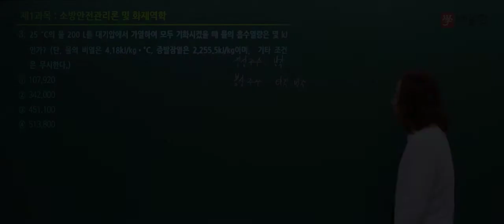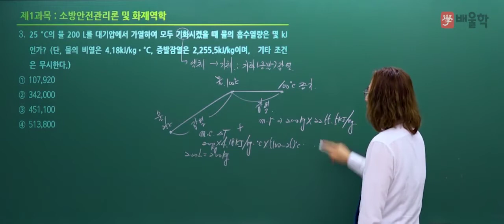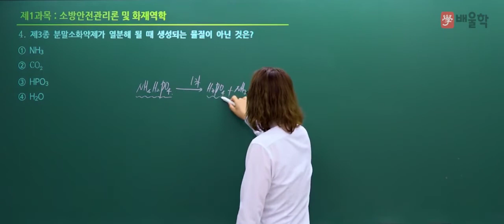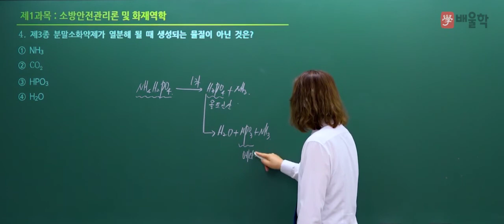[소방시설관리사 1차] 2020년 20회 필기 기출 풀이 1과목 소방안전관리론2 - 김상현 기술사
2020년 20회 소방시설관리사 필기 1과목. 소방안전관리론 기출문제 해설 강의!

소방시설관리사, 소방시설관리사응시자격, 소방관리사, 소방시설관리사연봉, 소방시설관리사인강, 소방관리사자격증, 소방시설관리사합격률, 소방시설관리사1차, 소방시설관리사2차, 소방관리사연봉, 소방시설관리사시험일정, 소방시설관리사시험, 소방시설관리사합격자, 소방시설관리사과목, 소방시설관리사합격, 소방시설관리사기출문제, 소방시설관리사난이도, 소방시설관리사취업, 소방시설관리사합격수기, 소방시설관리사구인, 소방시설관리사시험과목, 소방시설관리사필기, 소방시설관리사인강추천, 소방관리사응시자격, 소방관리사시험, 소방시설관리사실기, 소방기술사시설관리사, 소방시설관리사자격증, 소방관리사2급, 소방관리사시험일정, 소방시설관리사1차시험문제, 소방시설관리사일정, 소방시설관리사하는일, 소방관리사자격, 소방시설관리사강의, 소방시설관리사강의추천, 소방시설관리사공부방법, 소방시설관리사1차과목, 소방시설관리사후기, 소방시설관리사2차기출문제, 소방시설관리사설계및시공, 소방시설관리사동영상, 소방관리사인강, 소방시설관리사공부, 소방시설관리사과년도, 소방시설관리사준비, 소방시설관리사준비기간, 소방시설관리사1차기출문제, 소방시설관리사합격자수, 소방관리사과목, 소방시설관리사2차과목, 소방시설관리사1차필기, 소방시설관리사동강, 소방시설관리사동영상강의, 소방시설관리사모의고사, 소방시설관리사인터넷강의, 소방시설관리사추천, 소방시설관리사2차실기시험문제, 소방관리사1차, 소방관리사합격수기, 소방시설관리사시험자격, 소방시설관리사2차점검실무행정, 소방시설관리사2차설계및시공, 소방시설관리사2차인강, 소방시설관리사가답안, 소방시설관리사2차문제, 소방시설관리사2차시험문제, 소방관리사시험과목, 소방시설관리사무료인강, 소방시설관리사과년도문제, 소방시설관리사2차설계및시공계산문제풀이, 소방관리사2차, 소방시설관리사요약, 소방시설관리사란